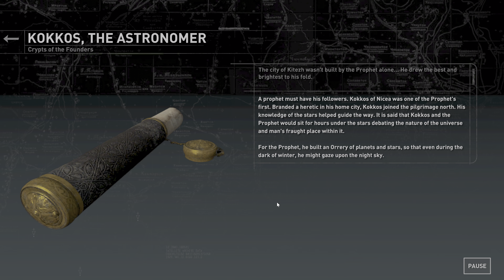Rise of the Tomb Raider - Extreme Survivor Part 9 Soviet Installation [4K 120FPS]